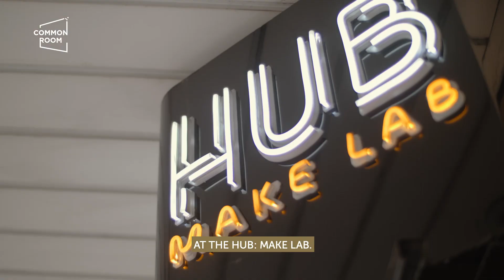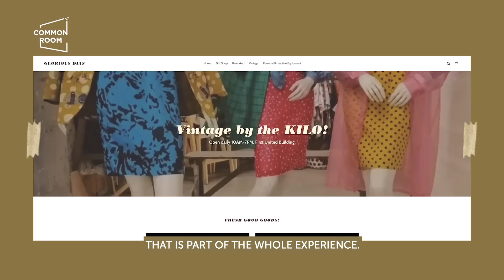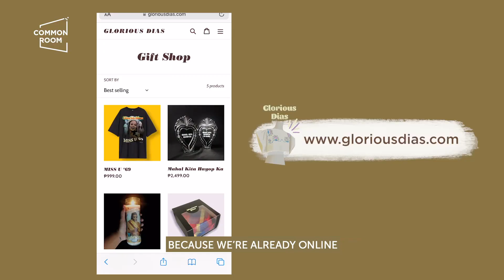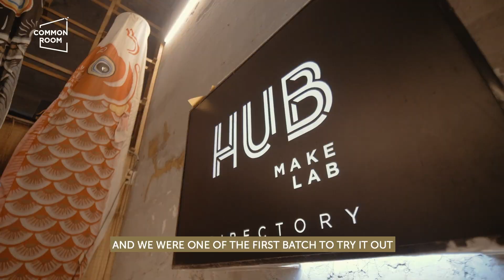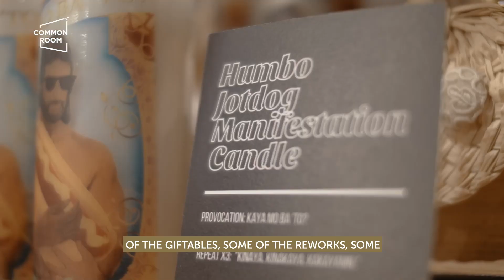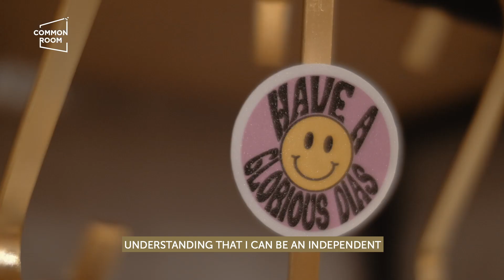A Love for Collecting Vintage Clothing Turns Into a Business| Common Room PH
Artist/Maker Jodinand Aguillon's love for collecting vintage clothing turned into a business with Glorious Dias! A space where he can share his growing collection to others, Glorious Dias has become a beloved vintage clothing business. For Jodee, keeping vintage to himself is a disservice to the clothing. Vintage, he insists, are pieces of history that need to be passed on and retold from one generation to the next.

If you like this video, we hope you can support our community for as low as P100.
This will help us sustain this channel and share more inspiring stories of local talent.